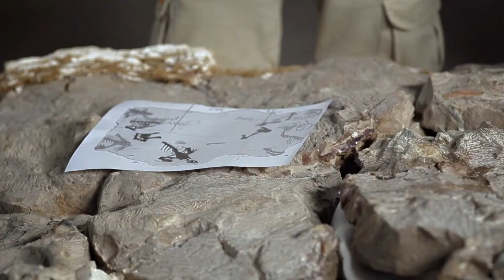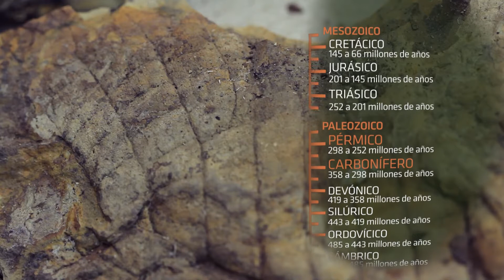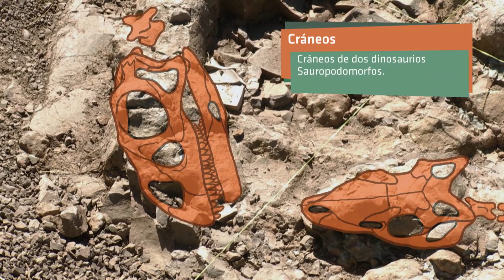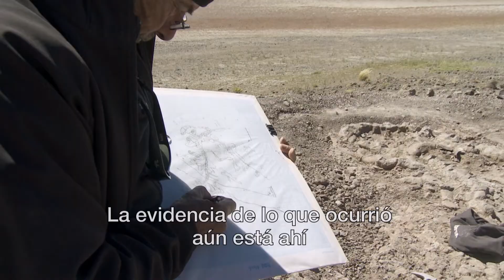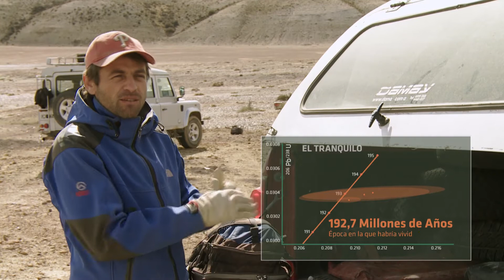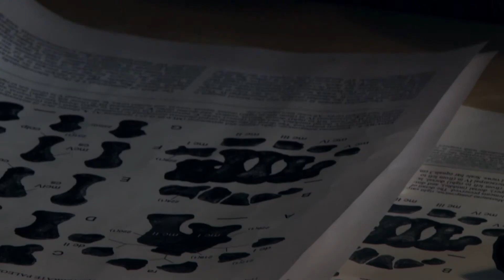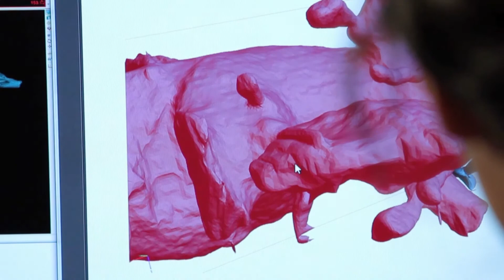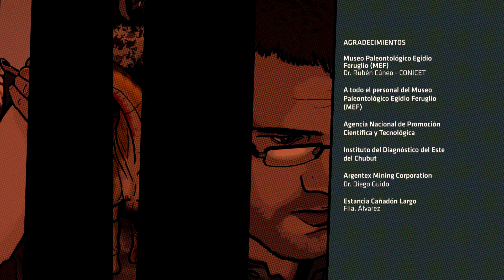PALEONTOLOGíA - HUELLAS DE EL TRANQUILO - Unitario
“Paleontología - Huellas de El tranquilo” es un unitario documental  rodado por CONICET Documental durante los años 2012 y 2014 en las provincias de Chubut y Santa Cruz.
Narra la historia de cómo el paleontólogo e investigador del CONICET Diego Pol y su equipo siguen los rastros de un dinosaurio que habitó la provincia de Santa Cruz hace millones de años. El inesperado descubrimiento de dos fósiles entrelazados, y las características únicas del lugar del hallazgo, denominado “El Tranquilo”, harán girar el curso de la investigación y pondrán en duda lo hasta ahora conocido. Este viaje de investigación en el que comienza un nuevo descubrimiento, tal vez pueda darnos algunas respuestas para dilucidar cómo los dinosaurios evolucionaron convirtiéndose en los dominadores de los ecosistemas terrestres.